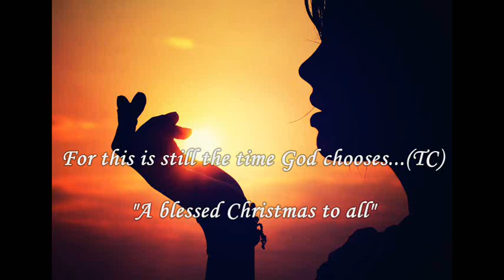Please come home for Christmas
sorry for the missing lyrics...was  in russia last year when i did this video...rush here, rush there, rush everywhere...lol, anyhow, hope this lyrics would help..
( Lyrics)
Bells will be ringing the glad, glad news
Oh what a Christmas to have the blues
My baby's gone (my baby's gone) I have no friends
To wish me greetings once again

Choirs will be singing Silent Night
Those Christmas carols by candlelight
Please come home for Christmas (please come home)
If not for Christmas by New Year's night

Friends and relations send salutations
Just as sure as the stars shine above (yes they do)
This is Christmas, Christmas my dear
The time of year to be with the one that you love

Then won't you tell me, you'll never more roam
Christmas and New Year (Christmas and New Year's)
Will find you at home
There'll be no more sorrow, no grief or pain
Cause I'll be happy (happy) that it's Christmas once again